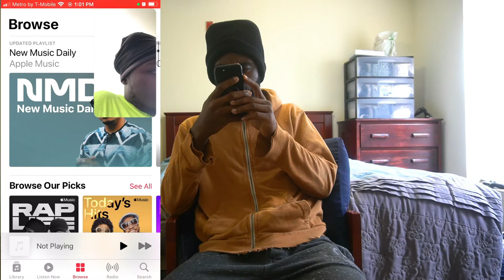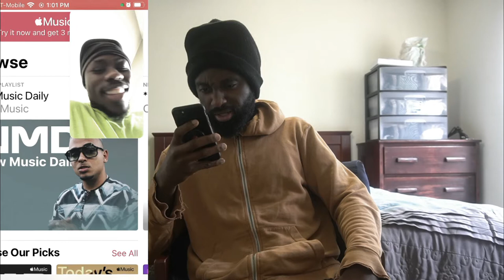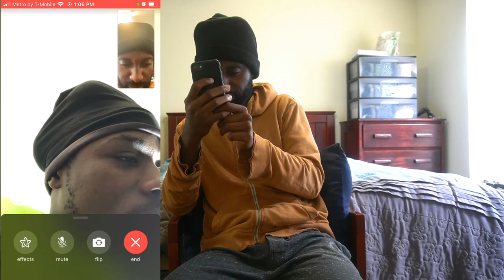I Told My Friend D We Are Getting $30,000 From An Agency!!! And This Happends....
I had to get the Homie Dialogue with this April fools prank. If you guys want to see more let me know!